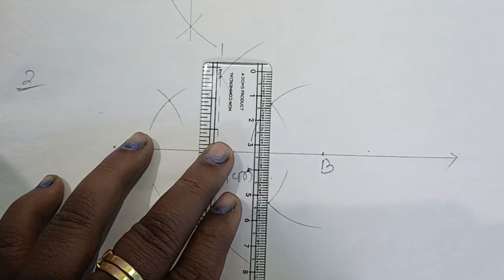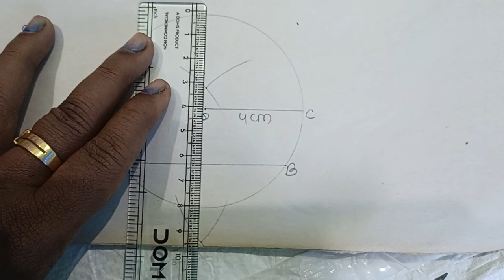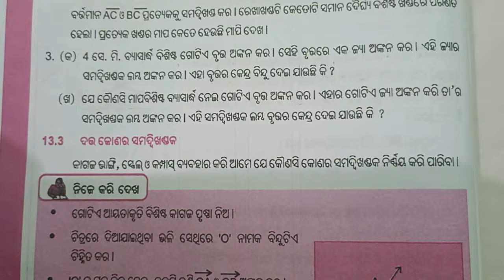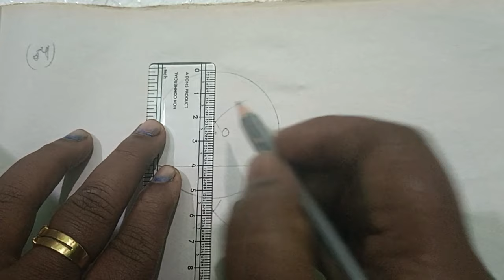Exercise 13.2, class 6 math, odia medium